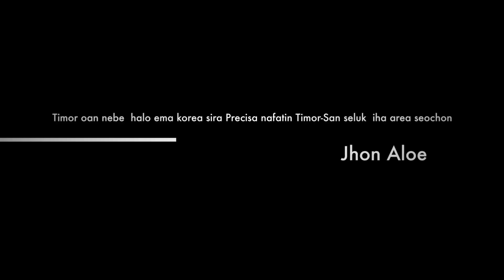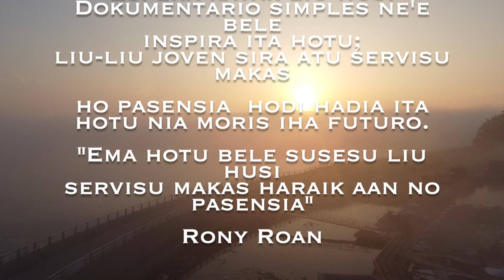Trabalhador Timoroan iha Korea Sul. 'Roan Documentario"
Ida ne’e hanesan video Documentario primeiro  hau rasik mak ho inisiativa halo, hau halo kona ba maluk sira nebe servisu iha tasi iha area halo Kim; tamba durante ne’e ema  barak hatete katak servisu iha peskas ne’e todan. Maibe laos deit iha peskas mak todan kuase servisu iha korea do sul ne’e todan hotu.

Hau hakarak agardece mos ba maun Jhon aloe no ba maluk sira nebe iha area Sechon somyeon nebe mka kolabora ona ho hau  hodi ita realiza video ne’e, no Agradese mos ba Bin @liliyana da silva nebe mak sempre fo hanoin no suporta hau hahu husi inisio to video ne’e remata.

Iha video Tuir mai hau sei halo nafatin Documentario  ho  Titulu seluk

Fatin Shooting  : Seochon somyeon/ yongsan station

Background sound:
:  (LEMORAI-Amandio Araujo (Dac-project)
:  Take me home,Country Road( Piano Version)
: Stand By Me (Piano Cover by Riyandi Kusuma)
: Lagu Timor instrumen full album 2020

Video software : Imovie.

Video material  : Canon EOS 70D/ iphone Xs/Xr/ Drone mavic mini (dji)

Edited by   : Rony Deus.